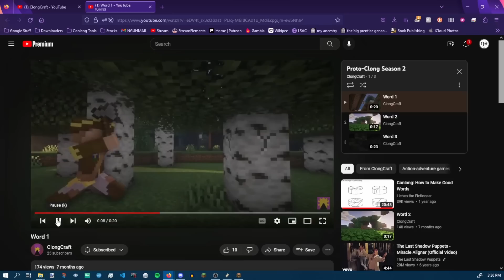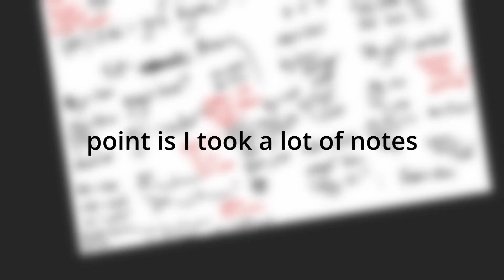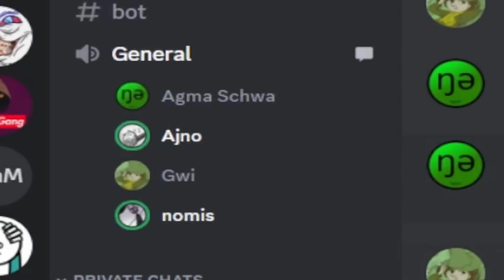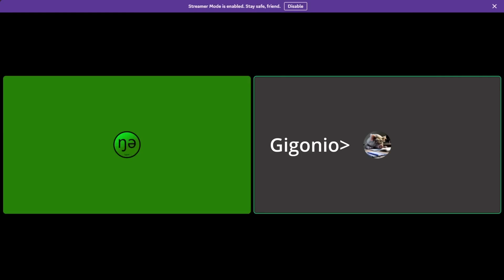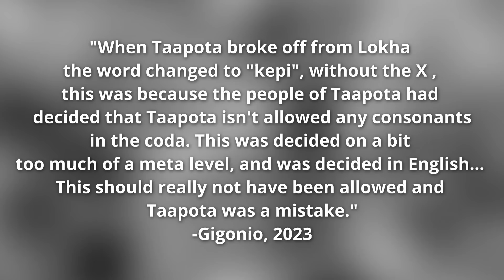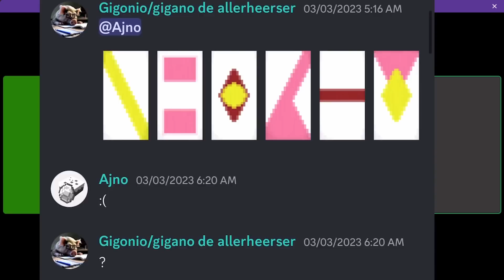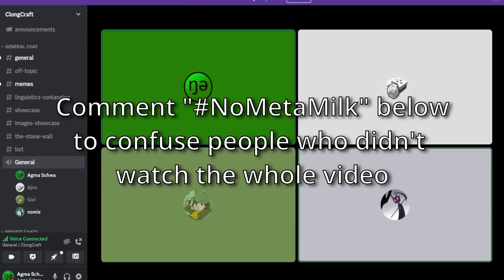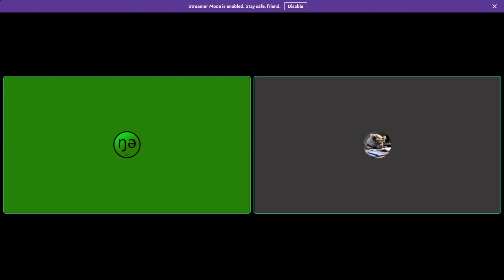Immersive Language Learning in Minecraft -- Clongcraft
I never thought I'd see the day where you could learn a language entirely within Minecraft, but here it is, it exists! And you can participate in it, too! In this lovely video, I document my experience diving into the Clongcraft server, as an example for what will likely happen if you do the same.

They need more players, so definitely join!
But remember... don't be META!

Chapters:
00:00 Welcome to Clongcraft
05:30 Part 1: Linguistically Isekai'd
16:57 Part 2: The Clongcraft Grindset
30:14 Part 3: Clongclusion